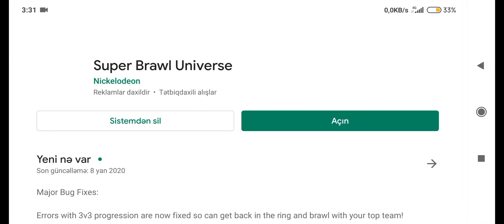Super Brawl Universe Nickelodeon for Android (GamePlay)